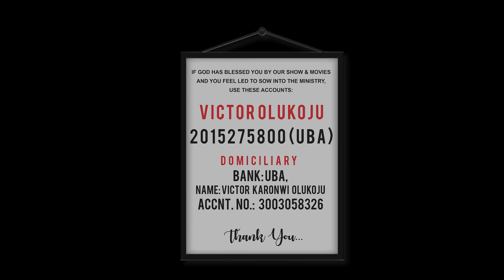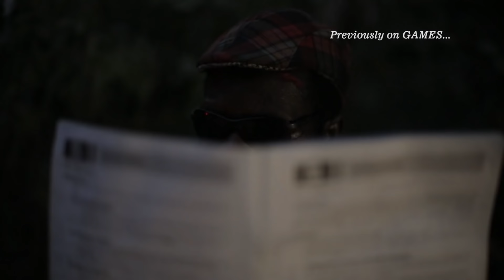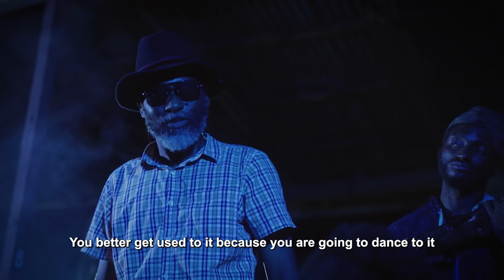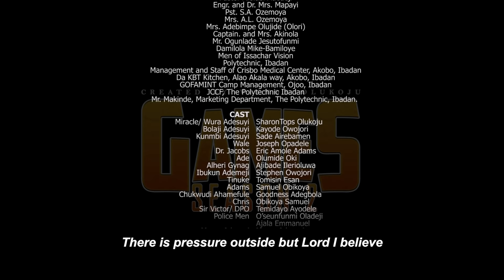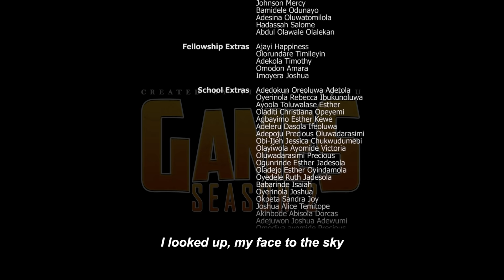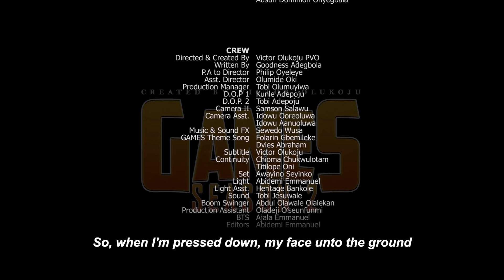GAMES || SEASON TWO || EPISODE ONE || Victor Olukoju PVO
Account Name : Victor Olukoju
Bank: UBA
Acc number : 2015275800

Domiciliary
Bank: UBA
Name: Victor Karonwi Olukoju
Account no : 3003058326